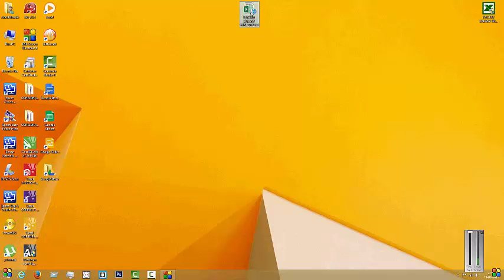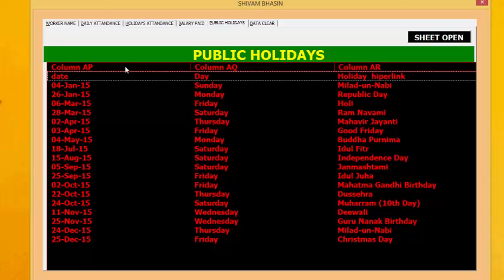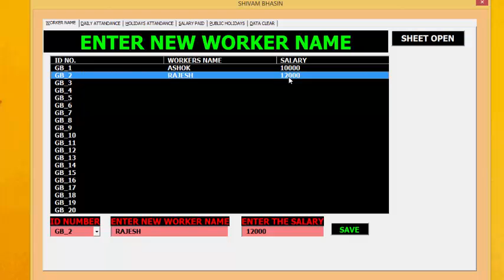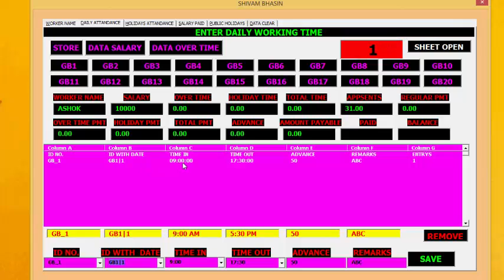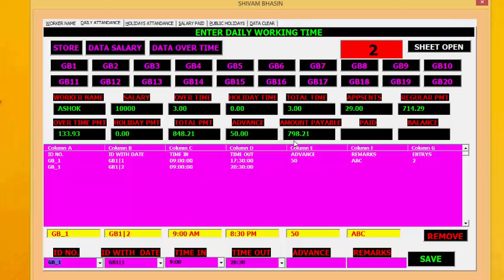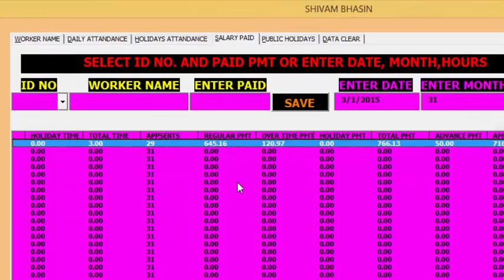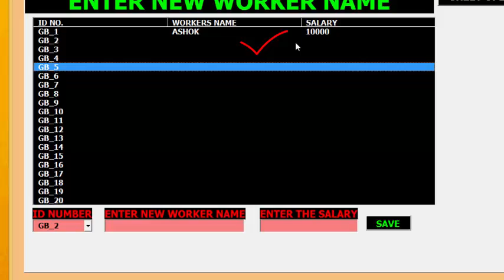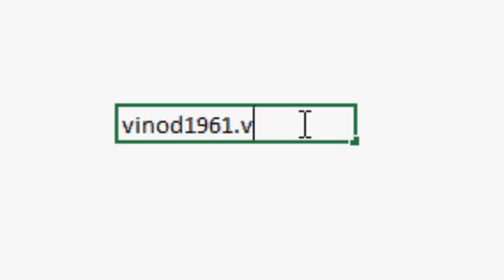SALARY SOFTWARE BY GBS ENTERPRISES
How To Use SALARY SOFTWARE By Gbs Enterprises

Gbs Enterprises
GbsEnterprises